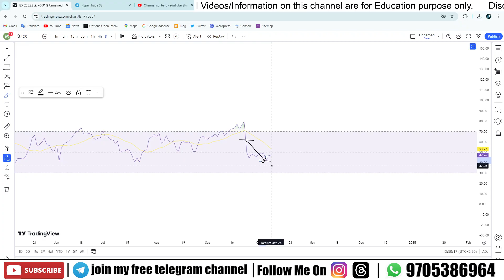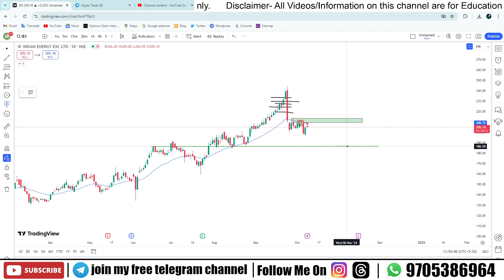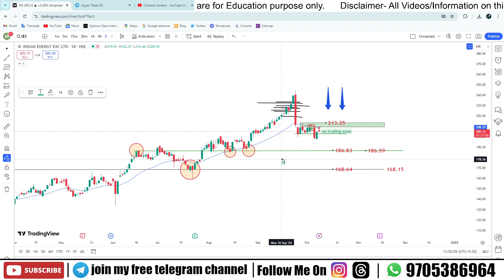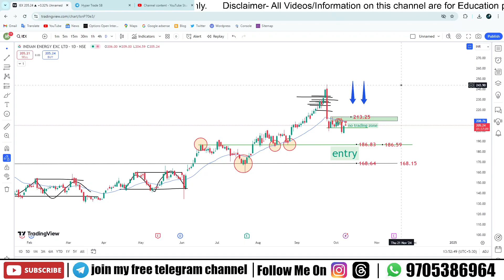IEX Stock Price Prediction and Analysis for 10 OCT 2024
Hello Traders

In this video, we dive deep into the IEX stock price prediction and analysis for October 10, 2024. Join us as we explore the potential movements of IEX shares based on market trends, historical data, and current news updates. We'll break down crucial factors influencing the stock's performance and provide insights that could help investors make informed decisions.

Watch as we discuss:
- Key price targets for IEX stock on October 10, 2024
- Technical analysis and chart patterns
- Recent news impacting the stock market and IEX specifically
- Expert opinions and forecasts on IEX's future performance

Whether you're a seasoned investor or just starting out, this video offers valuable information to guide your investment strategies.

Your Queries -

Iex target tomorrow
Iex target
Iex target 2025
Iex target 2024
Iex target 2030
Iex next target
Iex share next target
Iex share price target tomorrow
Iex share latest target
iex share latest news target
iex analysis
iex analysis today
iex result analysis iex chart analysis
iex technical analysis
iex stock analysis in telugu
iex stock analysis in tamil
iex company analysis
iex stock analysis malayalam
iex stock analysis by anil singhvi
iex detailed analysis
iex stock analysis in kannada
iex share technical analysis
Iex share chart analysis
iex next target
iex next week target